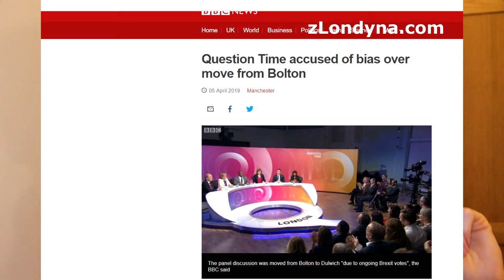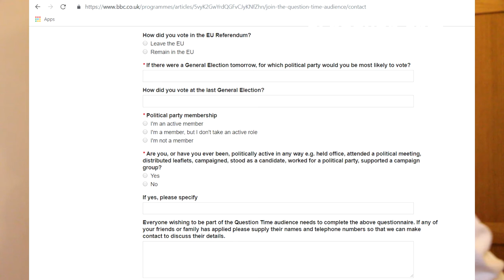Politici znovu žádají vysvětlení od BBC o podjatosti kolem Brexitu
JANINA | BBC musí znovu vysvětlovat zaujatost proti Brexitu. A opět se jedná o pořad BBC Question Time. Tedy pořad, kde politici odpovídají na dotazy diváků přímo ve studiu. Jeden z posledních pořadů se měl odehrávat v severoanglickém městě Bolton. BBC ale na poslední chvíli vysílání přesunula zpět do Londýna. To samozřejmě obyvatele Boltonu naštvalo a prostřednictvím své poslankyně Rachel Reeves žádali o vysvětlení BBC, a to konkrétně Lorda Halla z Birkenheadu, generálního ředitele BBC: "Můžete mi, prosím, vysvětlit, proč jste přesunuli tak narychlo krátce před vysíláním pořad BBC QT z Albert Hall v Boltonu (kde 60% obyvatel volilo BREXIT) do soukromé dívčí školy v londýnském Dulwich a West Norwoodu (kde volilo 70 % rezidentů ´zůstat v EU´) a kde činí řoční školné 15000 liber (průměrné stojí 10 tisíc, ve veřejné škole je zdarma)." Více doplnění videa v článku